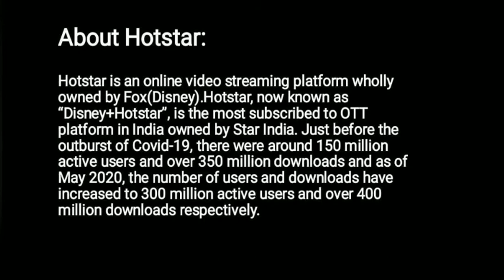DisneyHotstar Brand perception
This is a small study of brand perception of Hotstar, Featuring Vidhisha , Edited By Nitin Ullagaddi

Team members
Nitin U, Vidhisha Pavan D Shreya H Arun B

SHOW LESS